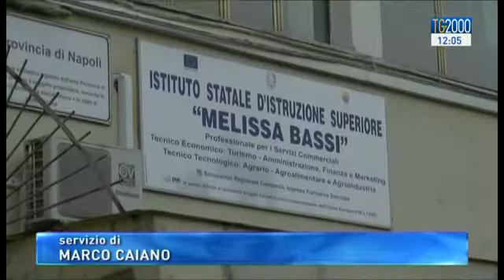Napoli, ragazza disabile "cancellata" dalla scuola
Una brutta storia arriva da Napoli: una ragazza disabile non potrà più frequentare la sua scuola. “c’e’ stato un errore nell’iscrizione”, scrive la preside in una lettera.